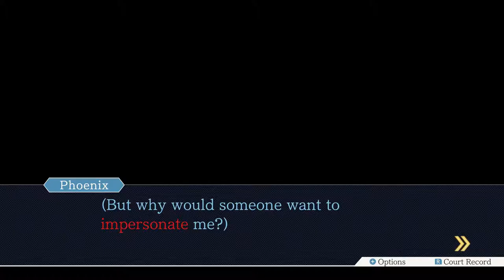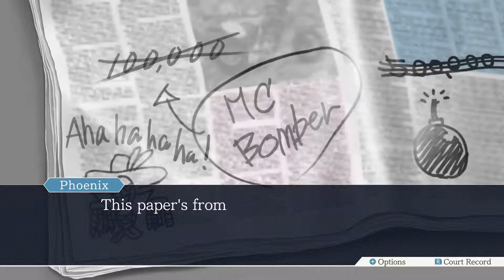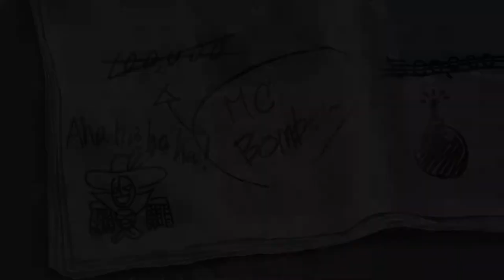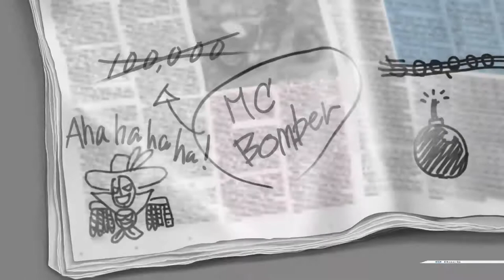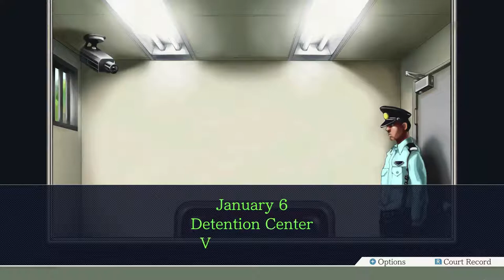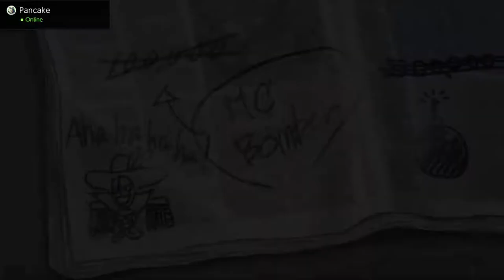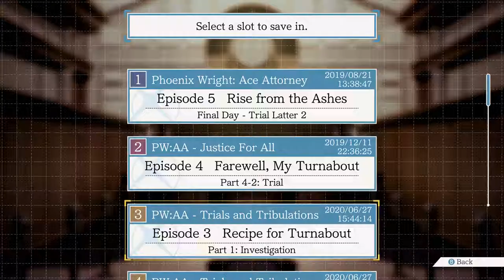Ace Attorney Trilogy - 57 - I Still Can't Do Accents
wowee the gender stuff in this case is WAY worse than i remembered? jeez. stay safe

i'm not sure why the third case of each game specifically needs to be messed up and uncomfortable? turnabout samurai was okay but big top and recipe are both. yikes